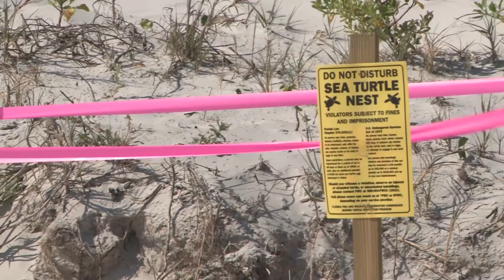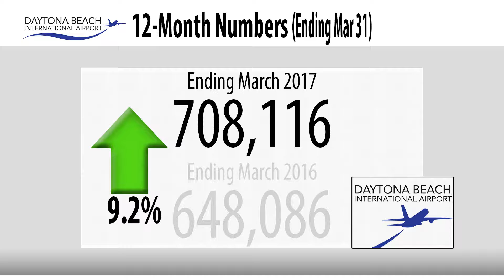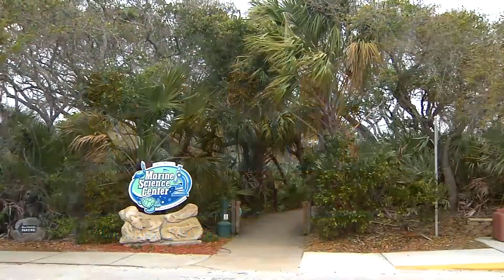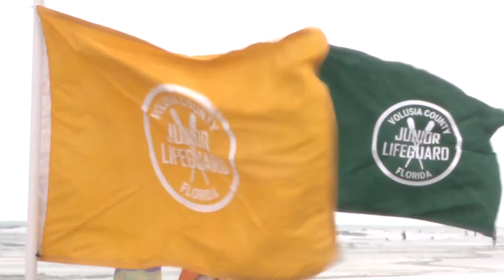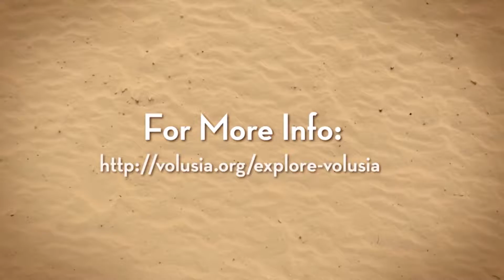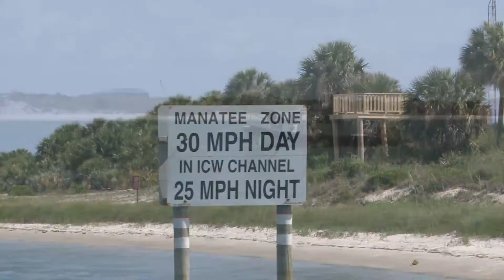Volusia Magazine April 30, 2017